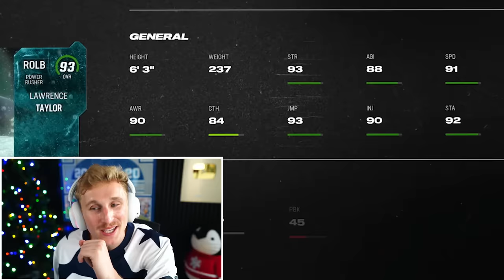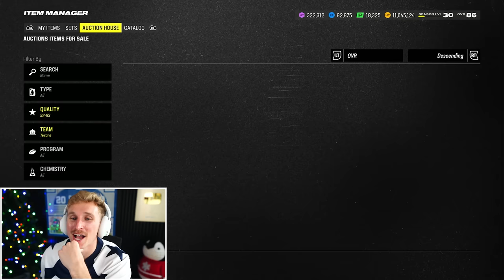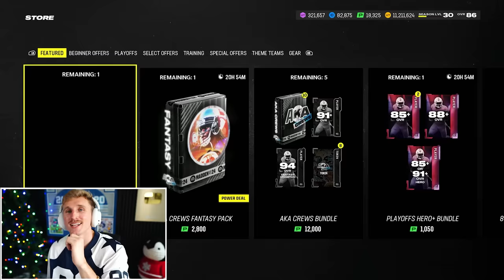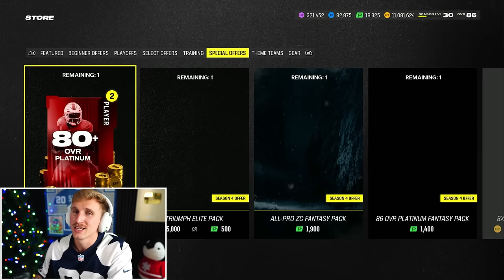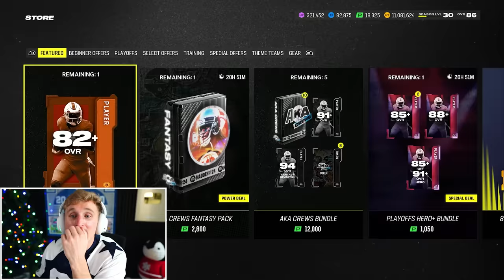This Play Made Him CRY! Wheel of MUT! Ep. #46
I am writing this description BEFORE the Lions 49ers game. There is absolutely NO WAY that Jared Goff would ever lose to Brock "Ultra-Mid" Purdy. My glorious pookie bear Amon-Ra St. GOAT will carry the Lions all the way to the promised land. Cakewalk to the Super Bowl, I am afraid.